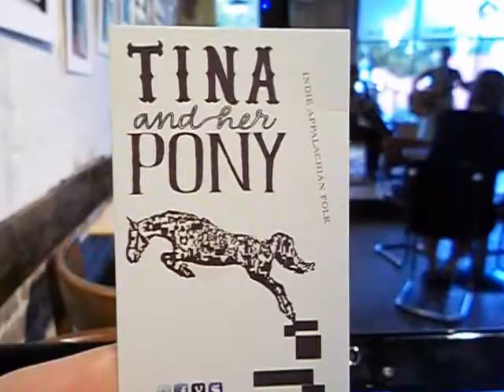My Day: Tina and Her Pony (Shannon - Oct 7)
Beautiful Indie Appalacian folk music followed by an awkward desert time with Lindsey. It was a pleasant suprise to find this duo at Kavarna.  I loved the harmony and their ability to play each of the different stringed instruments.